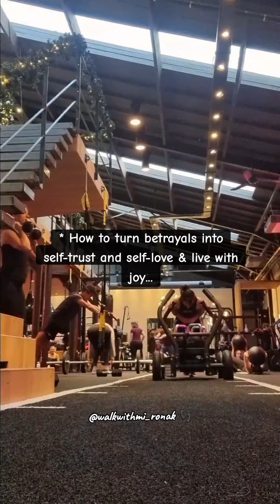What do i have in my life still left to write about ? | Personal Blogs | Fitness Inspiration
What do we have in our life still left to write about .?! ✒️🤔

That's the question we find our self pondering upon as we come to an end of the year 2023...
And as we continue to walk even further on our Path of Self Transformation..

⚡️Here's a short workout video where we are working out the answer to this question.

We hope this inspires you to reflect upon this question for yourself, too...